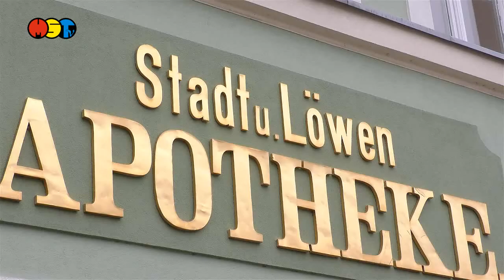360 Jahre Apotheke in Mittweida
Vom 3. bis 9. Dezember sagen die Teams der Rats-
sowie der Stadt- und Löwenapotheke Danke. Sie feiern mit Ihnen und vielen Aktionen gleich mehrfach Jubiläum.Weitere attraktive Angebote über die Jubiläumswoche hinaus wird es für Groß und Klein geben, weiß die Inhaberin Uta Siling.
Die Teams der Rats- sowie der Stadt- und Löwenapotheke
freuen sich auf Ihren Besuch.